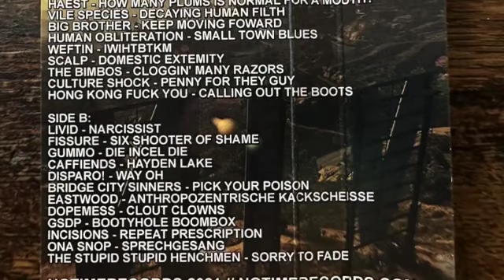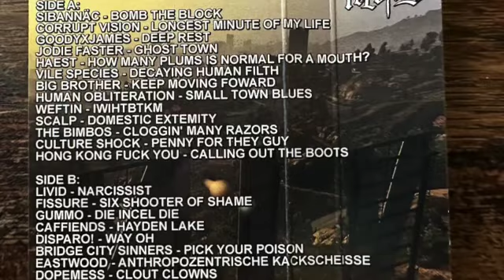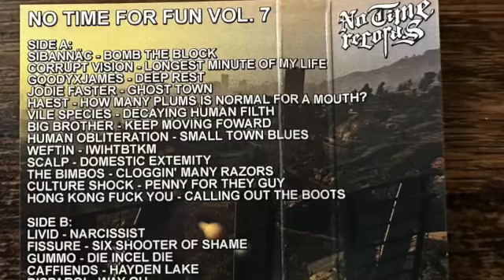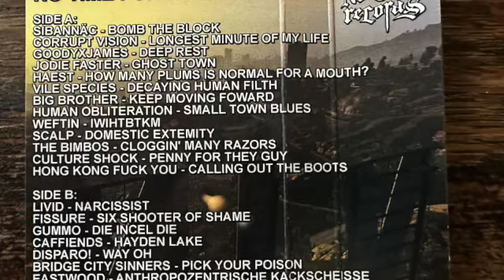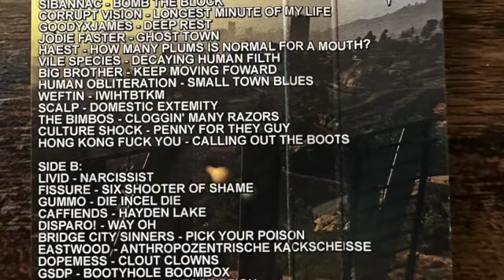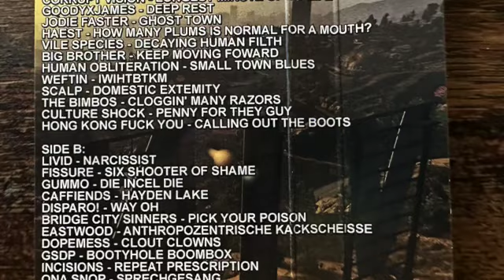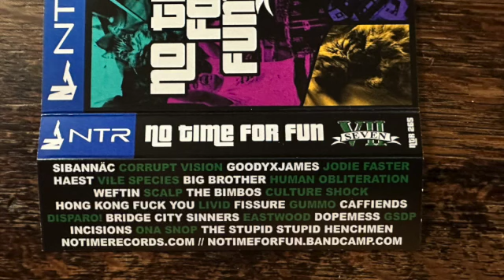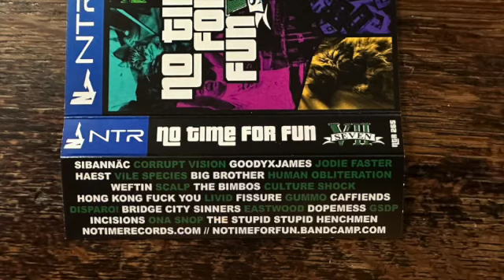V.A. No Time For Fun Vol. 7 2021 [Bridge City Sinners, Caffiends...]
Celebrating 7 years of No Time Records!
25 tracks from 25 artists around the world!

1.SiBANNÄC - Bomb The Block (00:00) 01:13
2.Corrupt Vision - Longest Minute of My Life (01:13) 01:06
3.GoodyxJames - Deep Rest (02:19) 01:23
4.Jodie Faster - Ghost Town (03:42) 01:24
5.Haest - How Many Plums Is Normal For A Mouth? (05:06) 02:54
6.Vile Species - Decaying Human Filth (08:00) 01:38
7.Big Brother - Keep Moving Foward (09:38) 01:15
8.Human Obliteration - Small Town Blues (10:53) 01:31
9.Weftin - IWIHTBTKM (12:24) 02:14
10.SCALP - DOMESTIC EXTREMITY (14:38) 02:20
11.The Bimbos - Cloggin' Many Razors 00:16
12.Culture Shock - Penny For They Guy 02:31
13.HONG KONG FUCK YOU - Calling Out The Boots 02:01
14.LIVID - NARCISSIST 00:35
15.FISSURE - Six Shooter of Shame 01:32
16.GUMMO - Die Incel Die 01:09
17.Caffiends - Hayden Lake 00:55
18.Disparo! - Way Oh 01:17
19.Bridge City Sinners - Pick Your Poison 02:18
20.Eastwood - Anthropozentrische Kackscheiße 00:59
21.DOPEMESS - Clout Clowns 01:07
22.GSDP - BOOTYHOLE BOOMBOX 00:52
23.Incisions - Repeat Prescription 02:17
24.Ona Snop - Sprechgesang 00:52
25.The Stupid Stupid Henchmen - Sorry to Fade 01:01